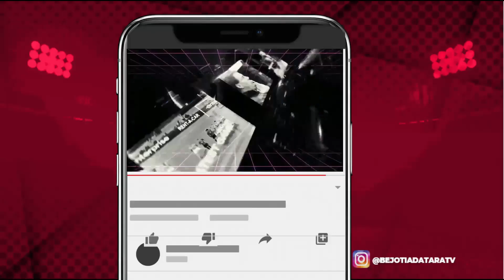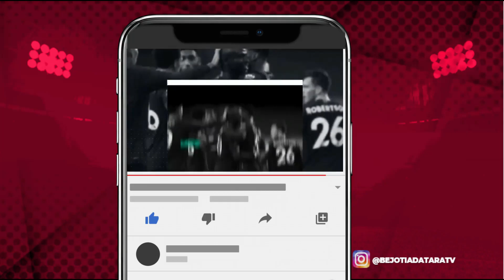Hasil Bulu Tangkis 2021 Live Hari ini Olimpiade 2020 Ginting Lolos | Hasil Bulutangkis Hari Ini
Hasil Bulu Tangkis 2021 Live Hari ini Anthony Ginting Lolos Semfinal Olimpiade. Inilah hasil badminton Olimpiade Tokyo 2020 Matchday ke-8. Laga perempat final di sektor tunggal putra menjadi laga pembuka Cabor Olahraga Olimpiade Tokyo 2020 Kevin Gordon dari Guatemala sukses kalahkan wakil Korea Selatan  Heo kwanghee dengan 2 set  langsung 21-13 dan 21- 18  hasil ini membuat Kevin Gordon sukses lolos ke babak semifinal. Selanjutnya ganda putri wakil Indonesia dipastikan merebut satu tiket ke babak final setelah pasangan Greysia Polii Apriani Rahayu kalahkan wakil Korea Selatan Lee Sohee dan Shin Seungchan lewat pertandingan dua game langsung 21-14 dan 21-17.  Hasil ini semoga menjadi awal baik untuk Greysia dan Apriani Rahayu dan semoga sukses merebut emas badminton Olimpiade Tokyo. Dari nomor Tunggal Putra, Athony Ginting menang versus Anders Antonsen, di game pertama Athony Ginting mengungguli wakil Denmark tersebut  dengan skor 21-18. Namun sayang di Game 2 Anders Antonsen mampu memenanginya dengan skor 18-21. Game penentu akhirnya dimenangkan Oleh Athony Ginting dengan skor 21-18.Hasil ini membuat Athony Ginting lolos ke babak semifinal yang akan di gelar besok hari Minggu 01 Agustus 2021.

hasil bulutangkis olimpiade tokyo 2020